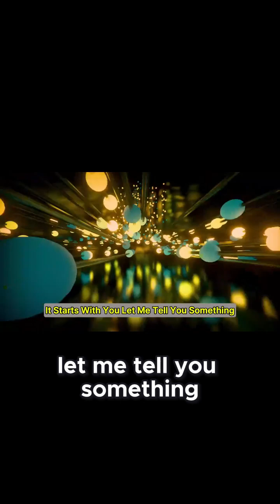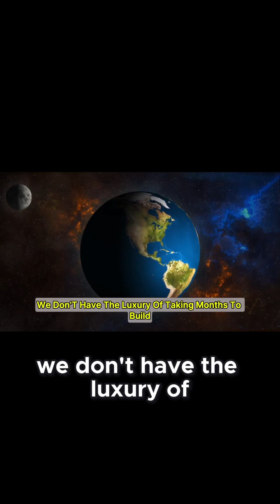How 3D Printing Will Build Lunar Cities Faster Than Ever Before!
📖 SEO-Friendly Description

In just 2 minutes, discover how 3D printing technology is transforming the future of space exploration. Instead of shipping heavy materials from Earth, scientists are using lunar regolith (moon dust) to 3D print bases, habitats, and infrastructure directly on the Moon.

In this video, you’ll learn:
✅ How 3D printing makes lunar construction faster and cheaper
✅ NASA’s plans for future lunar bases
✅ Why this breakthrough is the first step toward Mars colonization

👉 Humanity’s future beyond Earth starts here. Would you live in a 3D-printed city on the Moon?

⏱️ Timestamps (2 min pacing)

00:00 – Intro 🌌
00:20 – Why 3D Printing Is Key to Lunar Cities 🏗️
01:00 – NASA’s Plans & Lunar Base Vision 🚀
01:40 – The Future: Life Beyond Earth 🌙

🏷️ 50 Hashtags

🔑 33 Keywords

This video is for educational and informational purposes only.